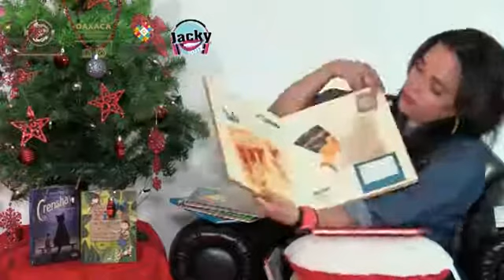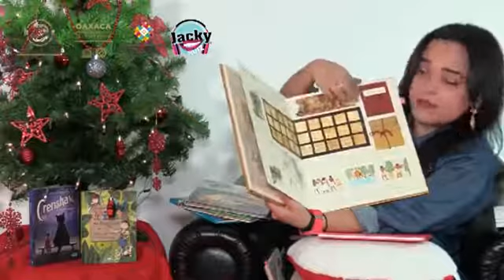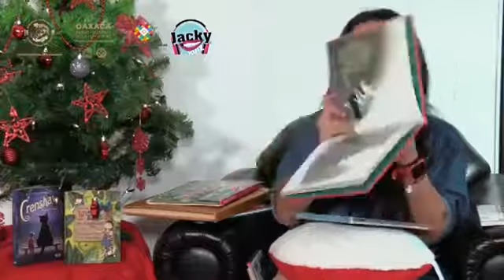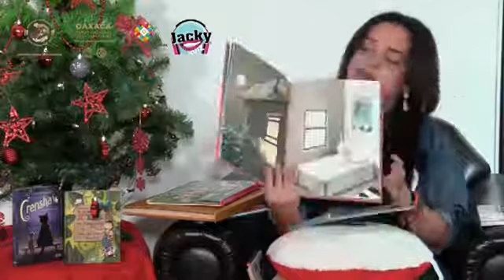Cuenta cuentos navideños